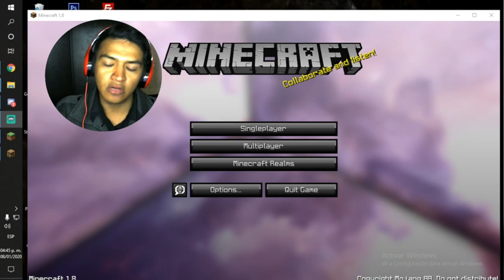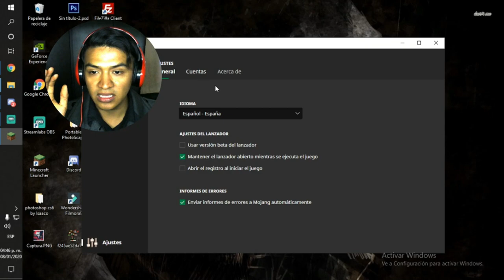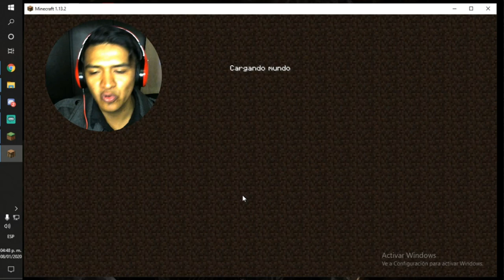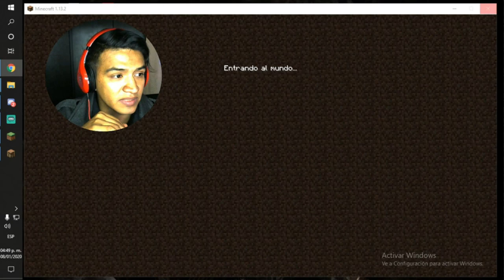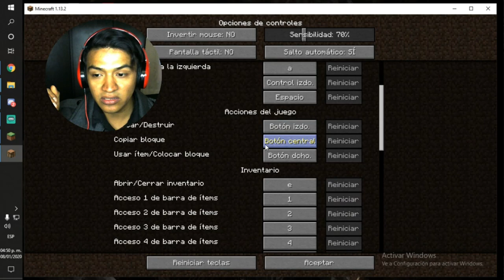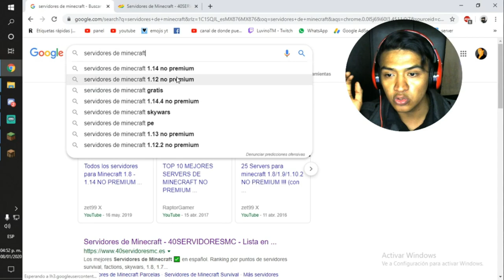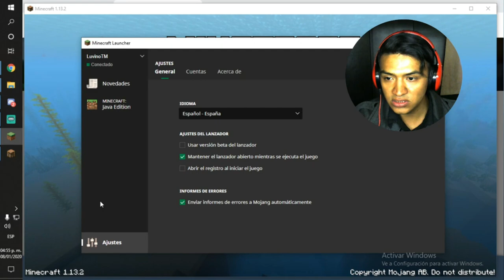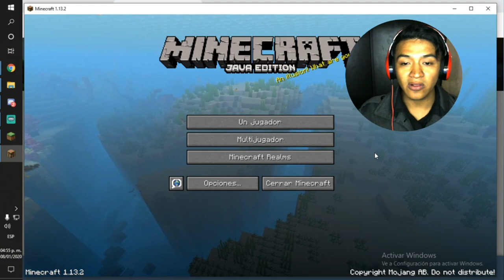Como aprender a jugar Minecraft online y offline